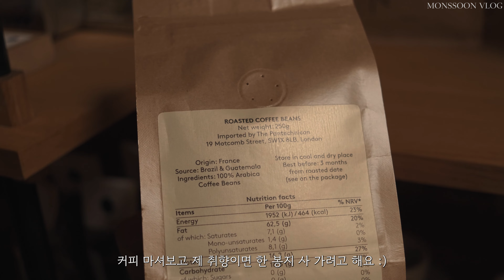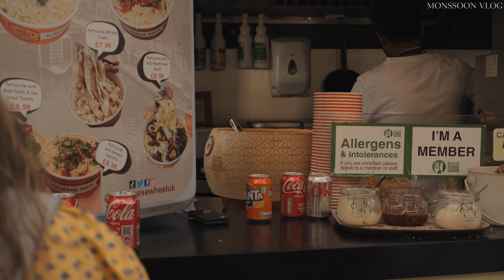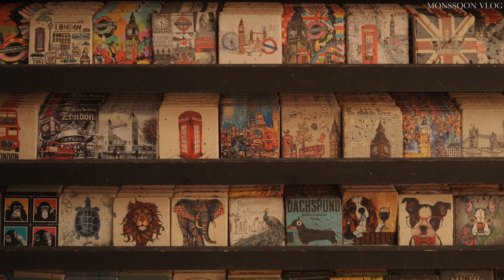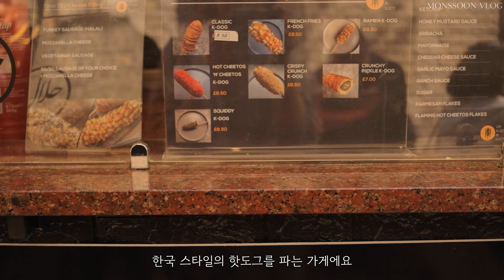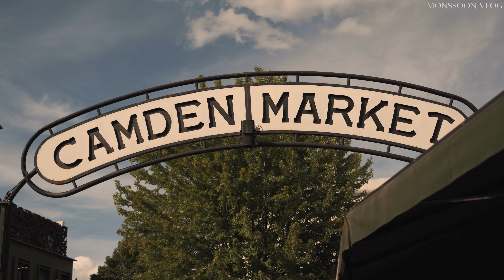Living in London VLOG | One summer day, photography hobby, Woking at Cafe, Camden Market[Eng Sub]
London is now full of summer vibes.
Today, I have captured the daily life of photo editing at the cafe and going to Camden Town for photo shoots. :)

Enjoy this video and hope to see you again. :)

Time Stamp
00:00 Preview
00:46 Morning Start with Yoga
02:41 Light Breakfast
03:55 The way to the cafe
04:23 Working in a cafe - Cafe Kitsune
07:18 Dinner - Kimchi Rosé Pasta & Aubergine Grilled with Cheese, Doenjang Sauce
10:50 On the way to Camden Market
11:56 Camden Market Stroll
15:08 Snack time at the market